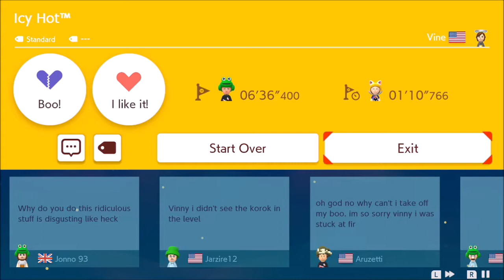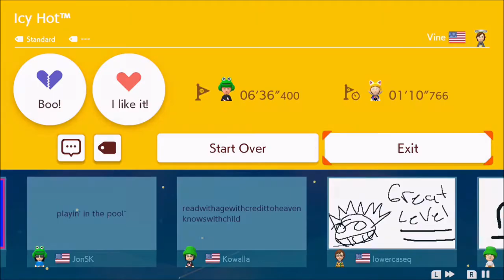Super Mario Maker 2: Icy Hot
A full playthrough of a fan-made level in Super Mario Maker 2 for the Nintendo Switch. The level for this video is Icy Hot by Vinesauce. The code to play this level is BTW-1C9-GJF .